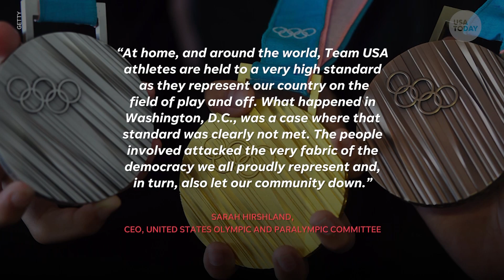Klete Keller faces criminal charges after participating in U.S. Capitol during riots | USA TODAY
Olympic gold-medal swimmer Klete Keller charged for U.S. Capitol riots.

Former U.S. swimmer and Olympic gold medalist Klete Keller faces criminal charges after authorities identified him among rioters in the U.S. Capitol.